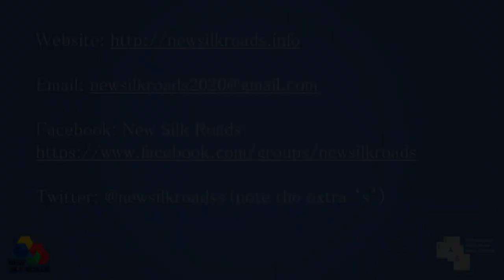Richard Griffiths in discussion with Hussein Aksary on Admiral Zheng He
The spirit of Admiral Zheng He's famous voyages was summoned to help launch China's 21st century maritime silk road. What role did he play?